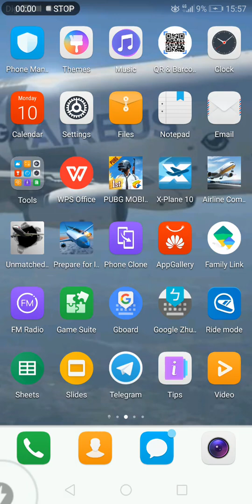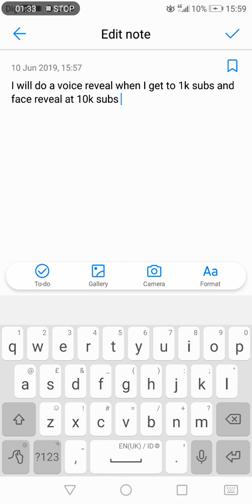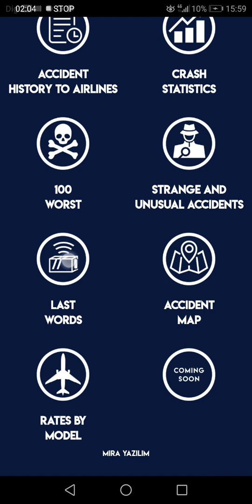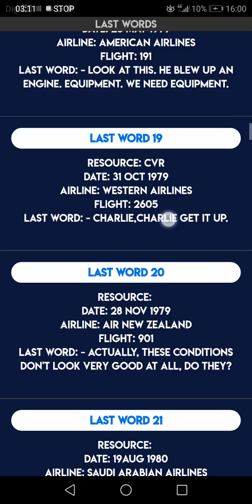30 last words from pilot (most saddest)